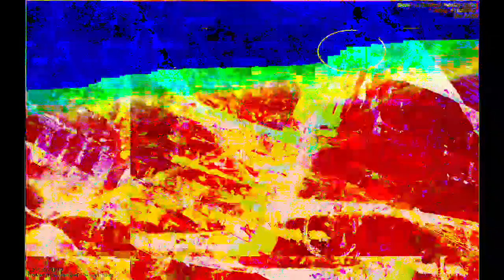[EPILEPSY WARNING] Movie 23 04 16 20h15m12s